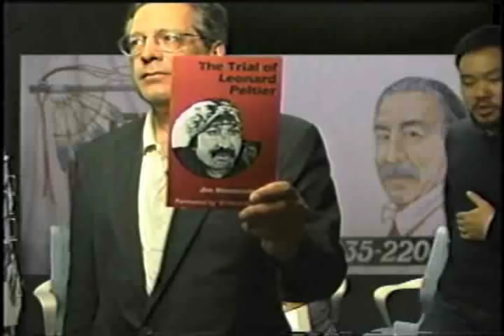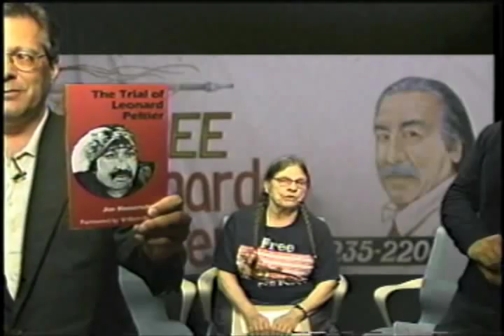Leonard Peltier case update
Leonard Peltier Defense Offense Committee New York CIty members MaggieToobin & GeorgeChang update the case of Native American political prisoner Leonard Peltier.